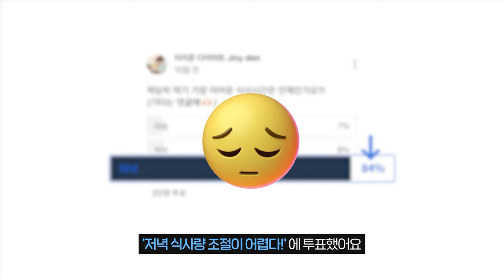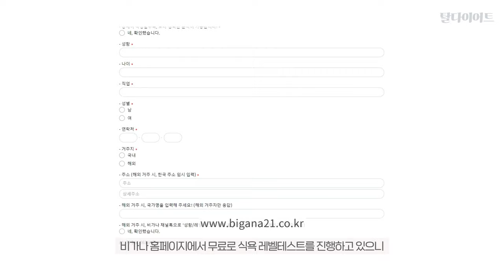❗저녁에 입터지는 사람 필수시청❗저녁 소식좌 되는 '나이트 루틴' 5가지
살 쭉쭉 빠지는 나이트 루틴
매월 넷째 주 월요일 PM8:00 [탈다이어트]

🔹식욕 안정화를 통한 진짜 감량을 경험하세요!  '비가나 21days'

Chapter
00:00 인트로
00:38 저녁 식사에서 쉽게 무너지는 3가지 이유
02:50 저녁 소식좌 되는 나이트 루틴 5가지